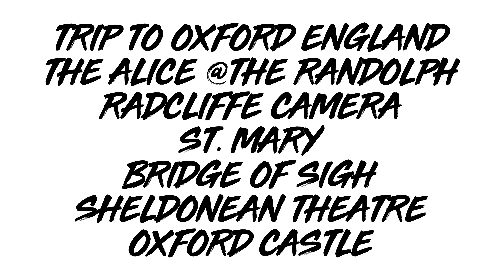Trip to Oxford England 4K: The Alice, Radcliffe Camera, St. Mary, Bridge of Sigh, Sheldonean Theatre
Trip to Oxford England: The Alice @The Randolph, Radcliffe Camera, St. Mary, Bridge of Sigh, Oxford Castle, Sheldonean Theatre, City Centre